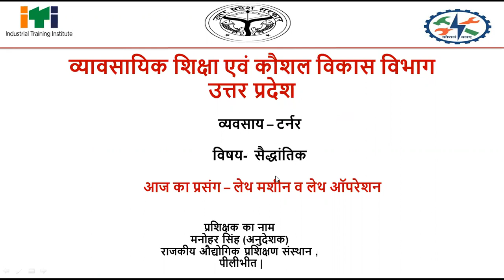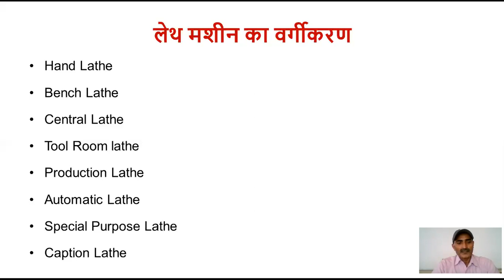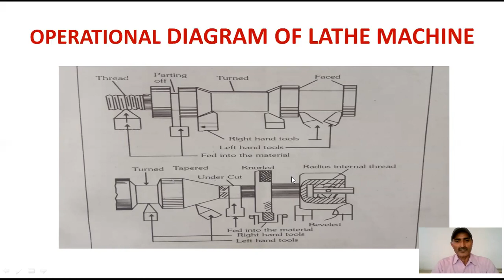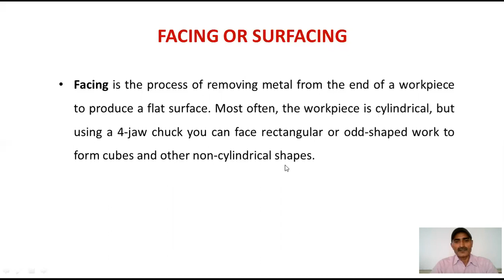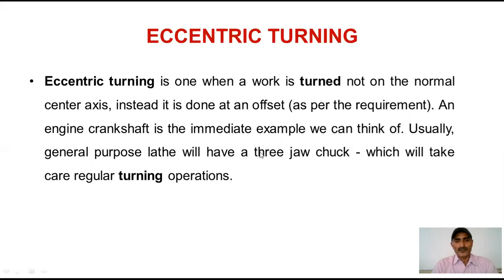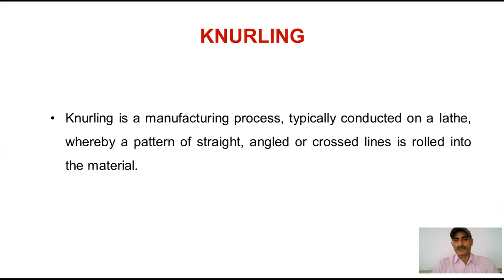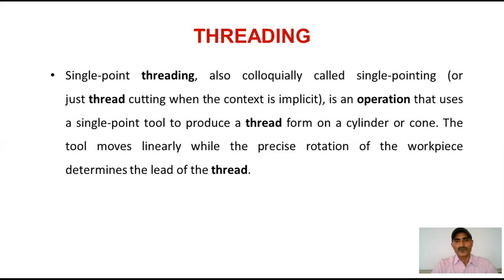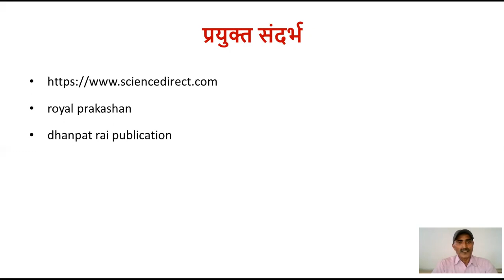center lathe machine Types lathe Opration turner fitter machinist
Turner theory  practical lathe machine opration
types of machine
machine tool